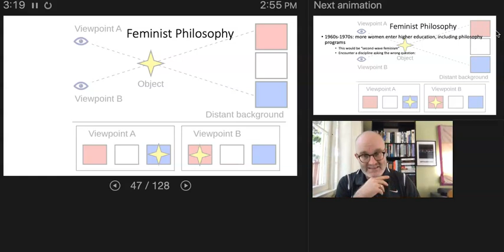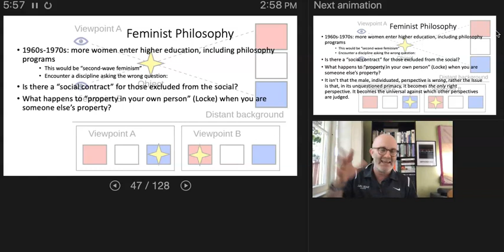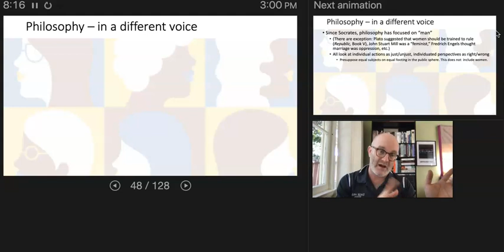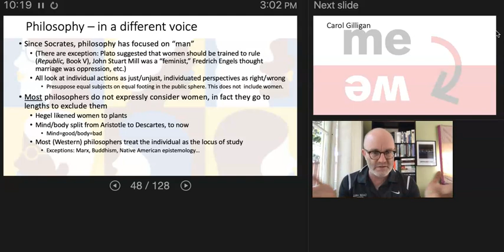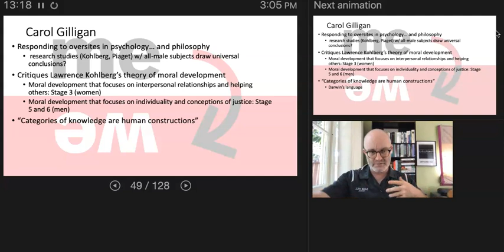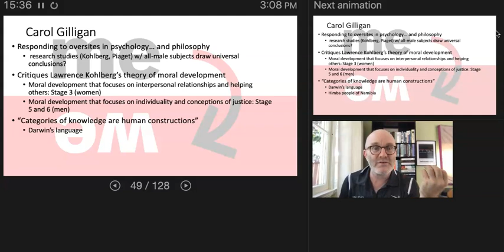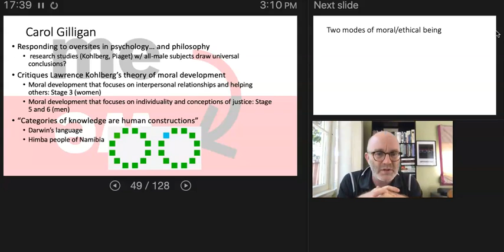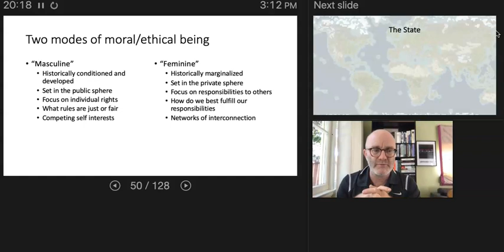Gilligan, feminist philosophy